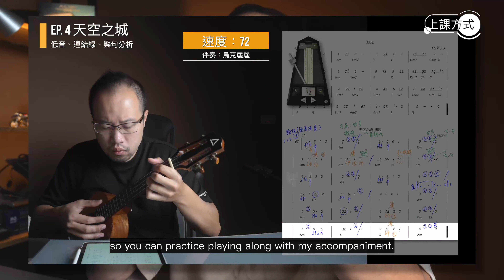Advancing your harmonica skill and Learn at your own pace! // Chromatic harmonica advanced course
Making your learning process more enjoyable experience!
In this course, we’ll master essential skills through songs and practice with backing tracks at various tempos.

The course covers:
- Mixed meters
- Syncopation techniques
- Hand movements for changing notes
- Embouchure adjustments for different octaves
- Slurs and legato techniques
- Continuous upbeats

For non-Mandarin speaking players, we offer an English-subtitled version! It will be just like the videos on DMing Studio EN. Let’s learn a new instrument together!